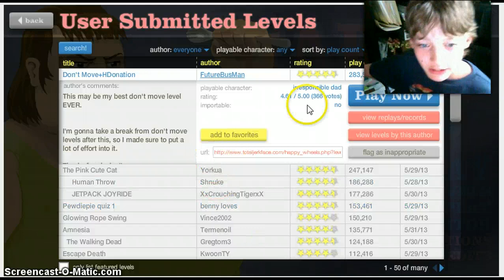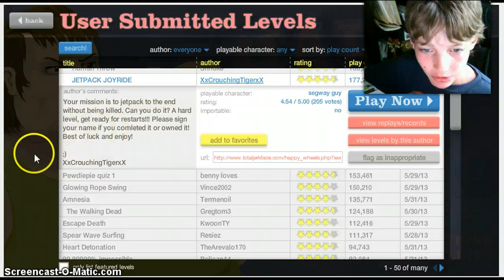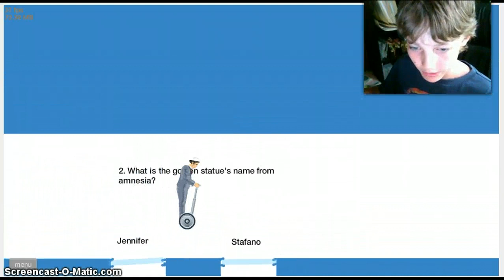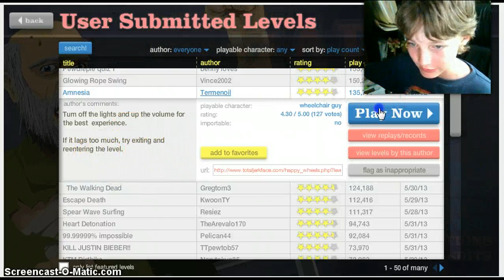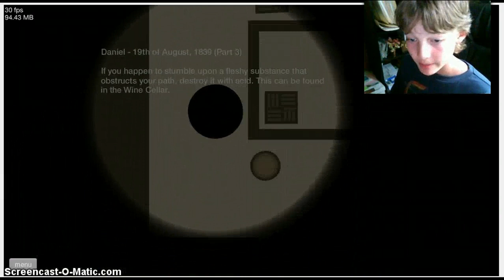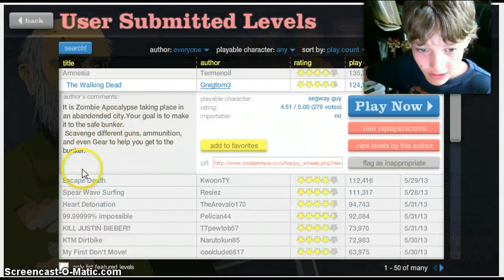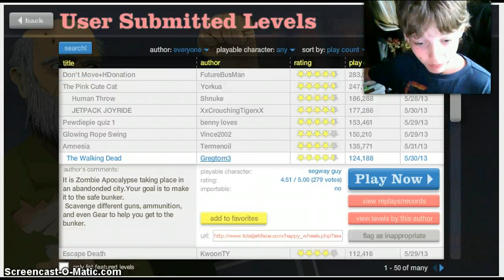Happy Wheels- DEATH KITTY!